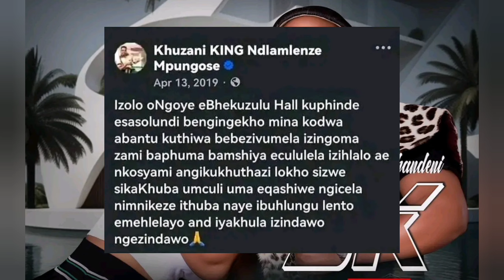Isibhongo basikhiphe nge Gucci ka Mthandeni bebuyisa izinduku Ongoye ku Khuzani waduba